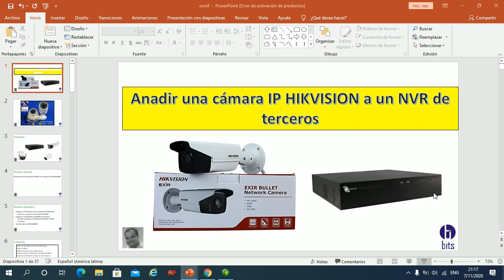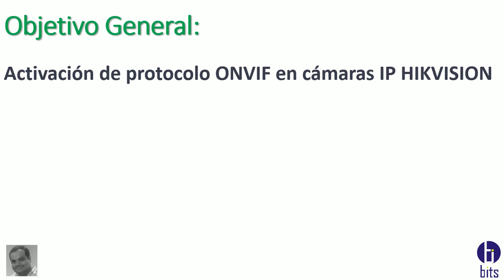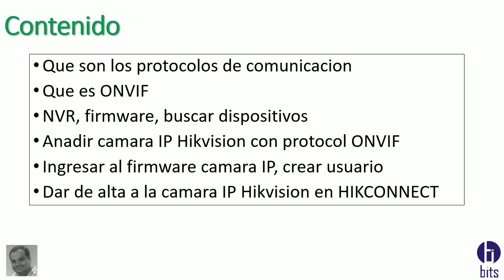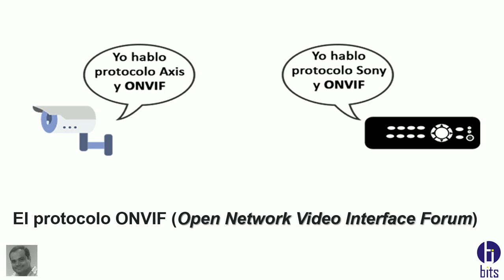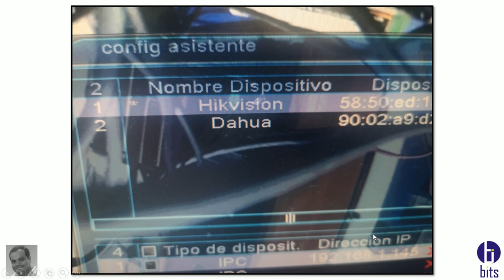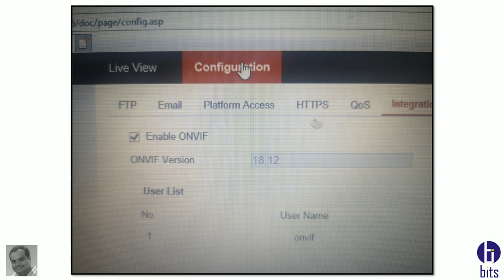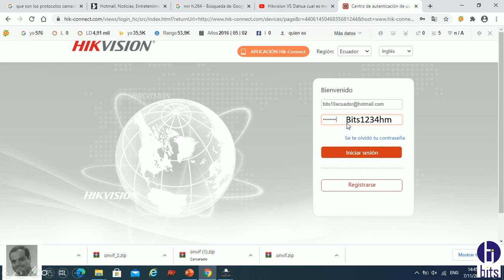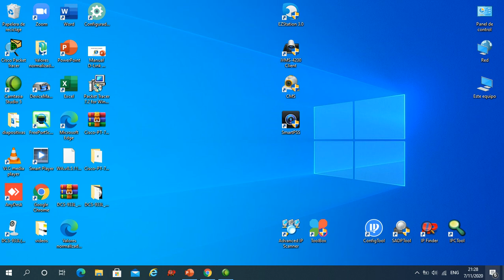Activar Protocolo ONVIF cámara IP Hikvision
Como anadir una camara ip hikvision a un NVR de terceros por medio del protocolo ONVIF.

Guayaquil - Ecuador